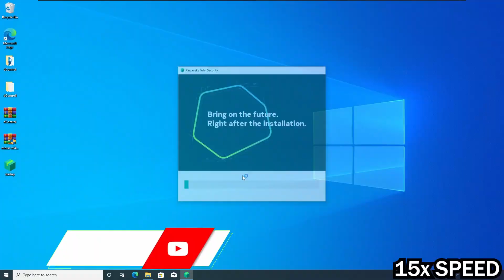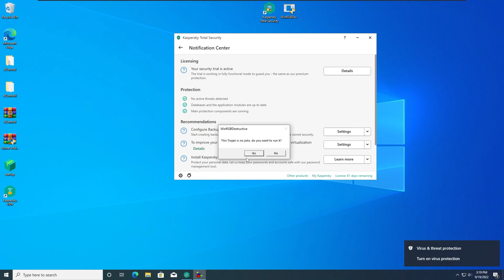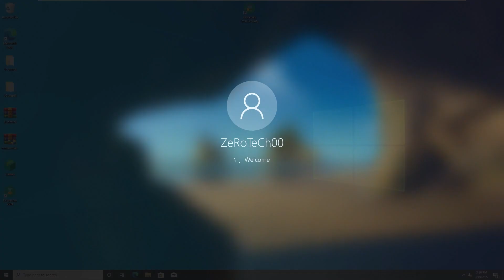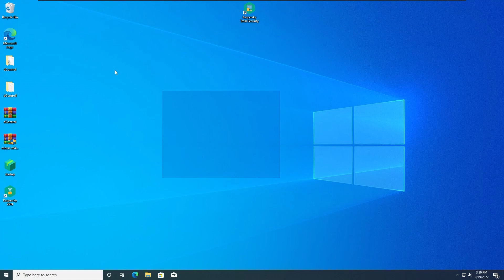Kaspersky Antivirus VS WinRGBDestructive Virus!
(Epilepsy/Flashing Lights Warning! If You Suffer From Light Sensitivity Or Something Related To Epilepsy, Please Don't Watch This Video And Watch Something Else!)

Timestamps:
0:00 First Intro
0:04 Second Intro (Introduction)
0:15 Installing Kaspersky Antivirus!
0:35 First Test Preview
0:41 First Test Starting
0:47 Kaspersky Antivirus Found The Virus Without Running It! (1-0)
0:54 First Scan
1:08 No Malware Found! (2-0)
1:14 First Restart
1:27 First Result! (3-0)
1:33 Second Test Preview
1:39 Second Test Starting
1:44 Running The WinRGBDestructive Virus!
1:58 Getting Infected + Second Scan & Second Restart! (4-1)
2:18 Second Result! (5-1)
2:24 Final Scan
2:38 No Malware Found Again! (6-1)
2:44 Final Restart
2:57 Final Result! (7-1 | Final Winner Kaspersky Antivirus!)
3:03 The Conclusion!
3:09 The Outro